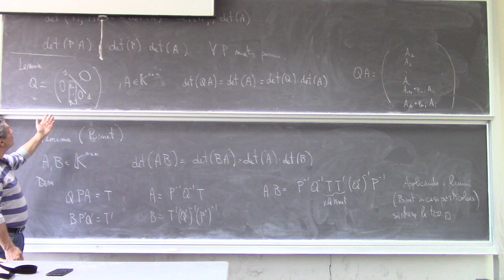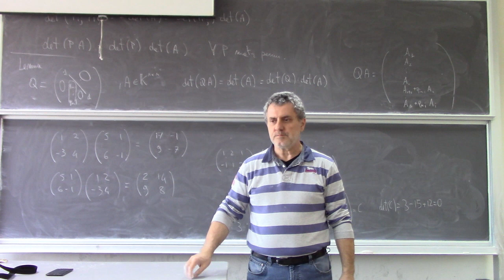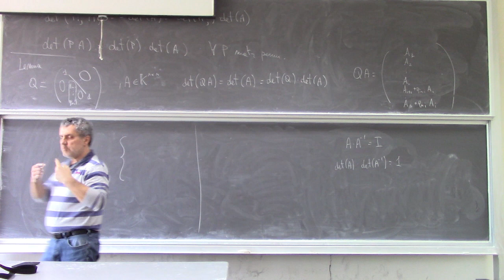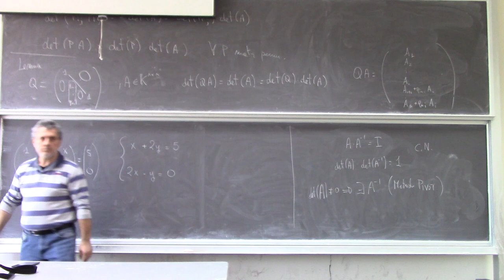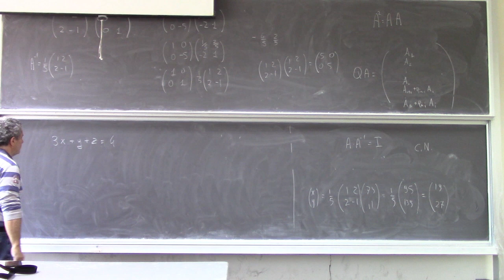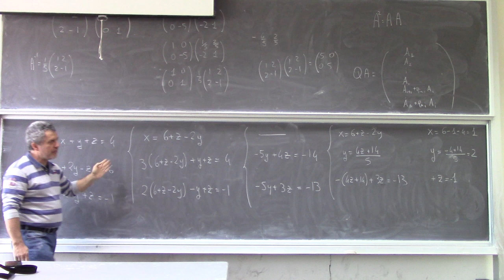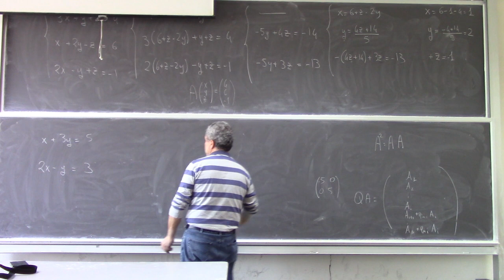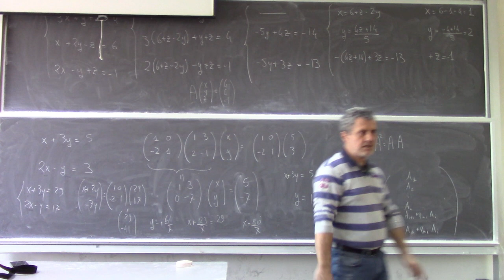Analisi Matematica II Lezione 15b